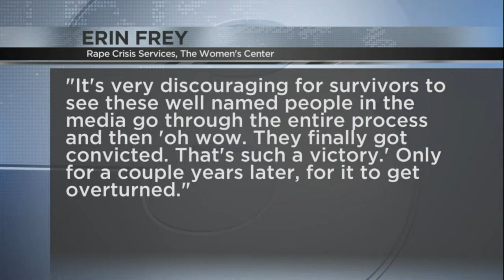Bill Cosby overturned conviction could discourage sexual assault survivors